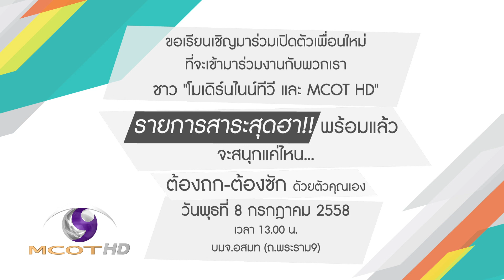"วู้ดดี้" เปิดบ้านต้อนรับพิธีกรที่ "ต้องถก-ต้องซัก" ด้วยตัวคุณเอง ฮามาก พูดเลย!!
เรียนเชิญร่วมงานแถลงข่าวเปิดตัวรายการสาระสุดฮา รายการใหม่ที่จะชวนคนไทยคิดไปขำไป 8 ก.ค. 58 เวลา 13.00 น. ณ ห้องออดิทอเรี่ยม ชั้น 6 อาคารปฏิบัติการฯ บมจ.อสมท